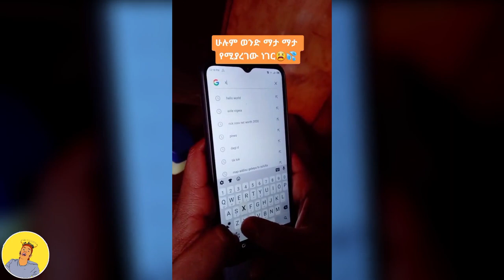ethiopian funny video and ethiopian tiktok video compilation try not to laugh #35